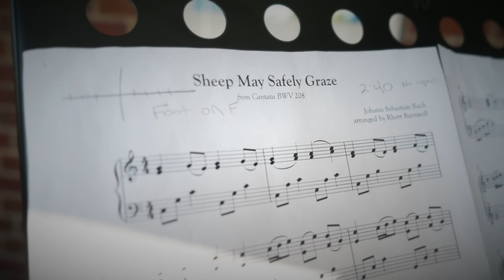Sheep May Safely Graze by Bach - Relaxing Harp Music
Your one stop shop for Sheep and Bach...

Sheep May Safely Graze by Johann Sebastian Bach and arranged for harp by Rhett Barnwell. Beautiful and relaxing piece that is suitable for both pedal and lever harp. Performed by Matthew Finlay